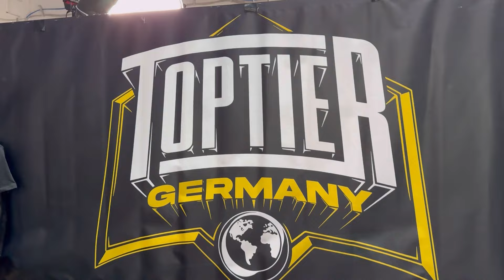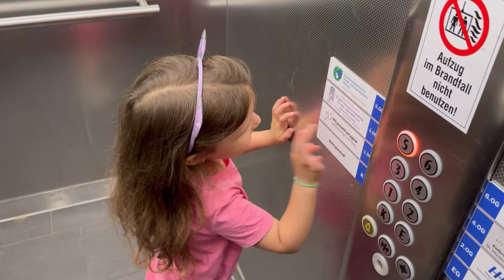5 Stunden Fahrt für ein Döner in Berlin? | Roadtrip ohne Kids | Auszeit für die Eltern | Vlog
Willkommen zu unserem neuesten Abenteuer! 🌍🚗
Mein Mann und ich sind nach Berlin gefahren.
Warum ?
Das erfahrt ihr im Video!
Begleitet uns auf diesem lustigen Roadtrip!

🔔✨ Folgt mir auch auf Instagram, für noch mehr spannende Inhalte und Behind-the-Scenes-Momente!